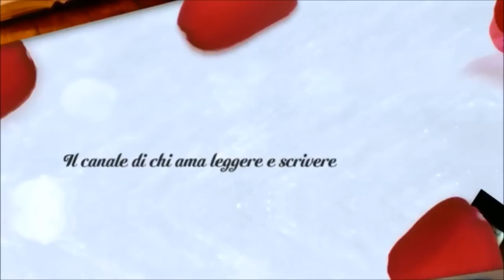Sigla primavera-estate!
Buongiorno, cari lettori! La primavera è arrivata e l'estate finalmente si avvicina!!! Ho pensato che la mia intro con le foglie che cadevano dagli alberi fosse un po' fuori periodo, ormai, così ne ho creata una nuova, più fresca e adatta alla bella stagione!! Cosa ne pensate? Fatemi sapere se la musica e la grafica vi piacciono!! :)